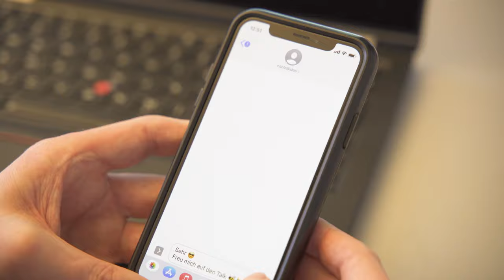Als Business Angel und Investor durch die StartUp-Szene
Uwe Brettner ist als Business-Angel und Investor in der Start-Up-Szene unterwegs. Er kennt erfolgreiche und weniger erfolgreiche Gründungen.
Wo wird er aktiv, was sind seine wichtigsten Entscheidungsgrundlagen?
Welche Rolle spielt die engpasskonzentrierte Strategie und was sind die großen Unterschiede bei Gründungen in Deutschland und in den USA?
Was hält er von "Höhle der Löwen" und warum wird vreeda Deutschland revolutionieren?
Hört und schaut rein!